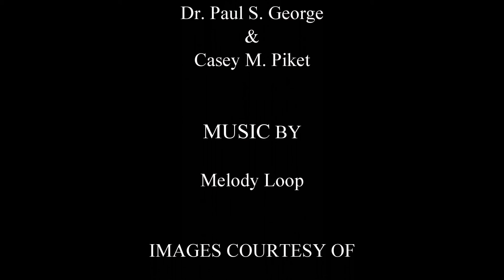Miami History Podcast #1 - Henry Flagler (Part 1 of 2)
Introducing the Miami History Podcast. The first episode is the first of two episodes on Henry Flagler and his role developing the east coast of Florida.